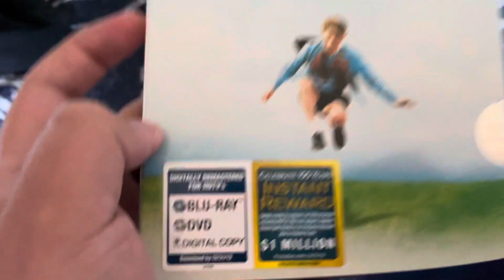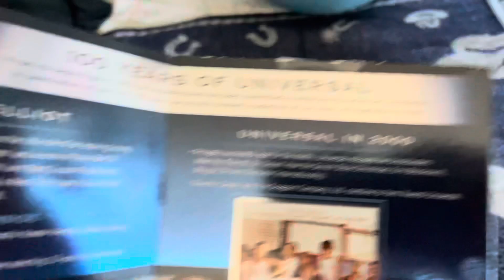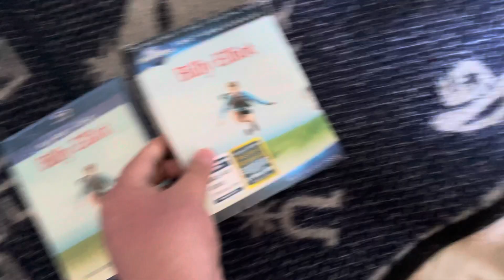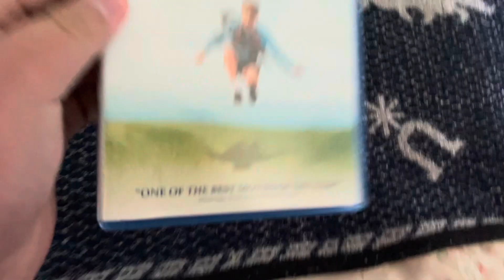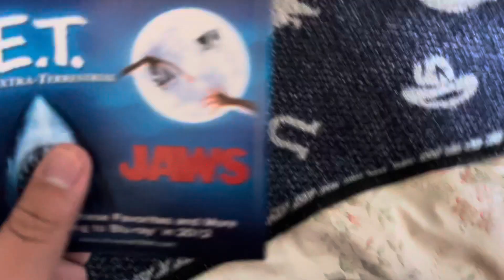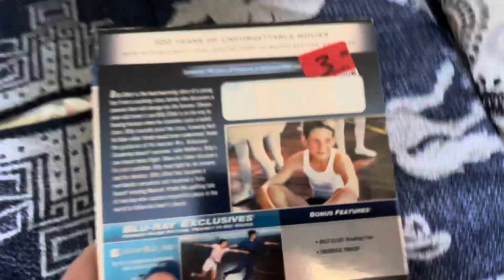Billy Elliot (2000) Blu Ray Unboxing and Review.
Unboxing of Billy Elliot 2000 movie by Universal Pictures.